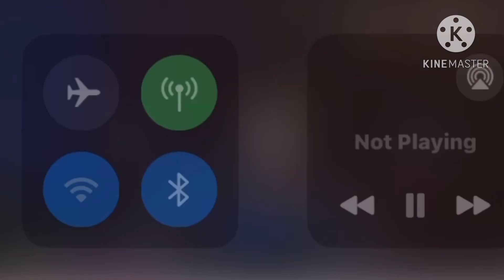November 22, 2023